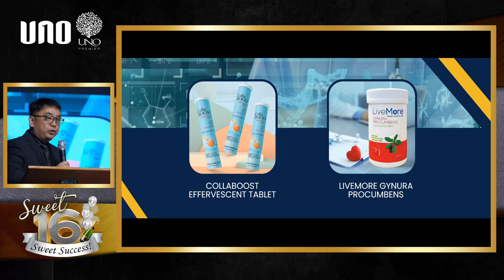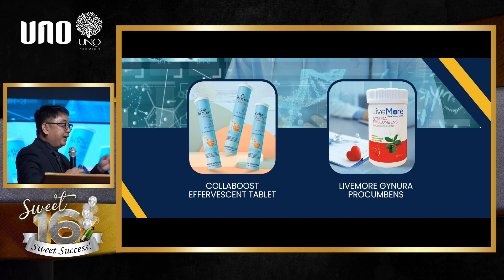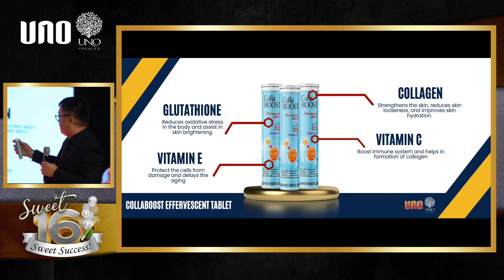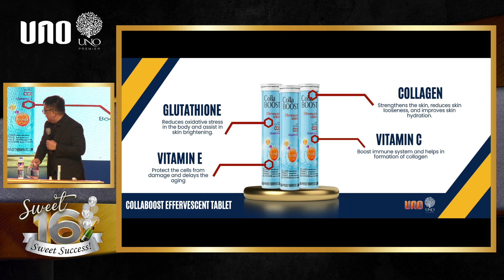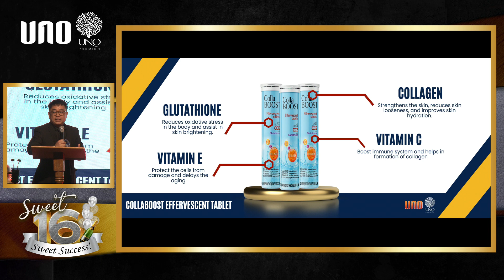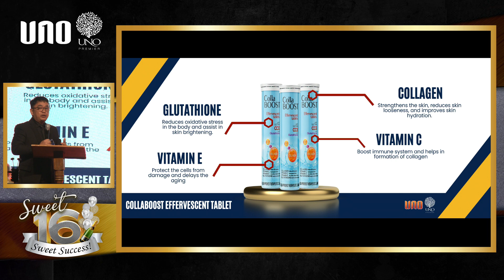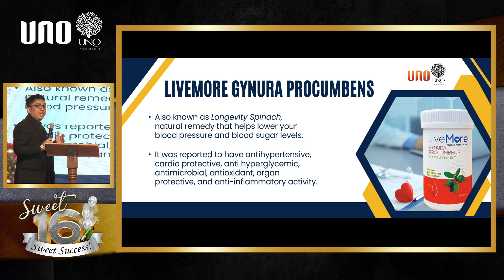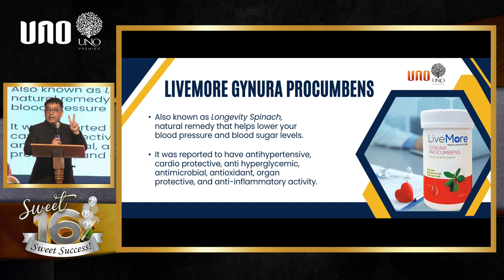JERICO MENDOZA Product Presentation @ UNO 16th Anniv 2023